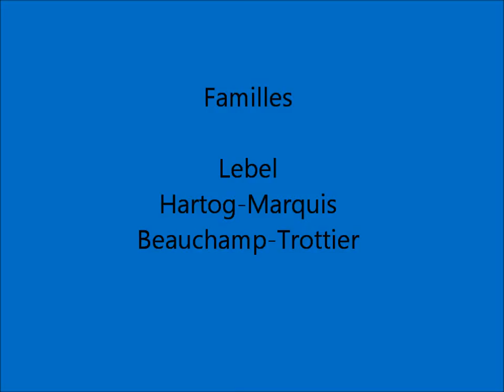Plaisir d'été sur la Rivière Bonaventure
Rivière Bonaventure, Saumons, Gaspésie, Baignade, Apnée